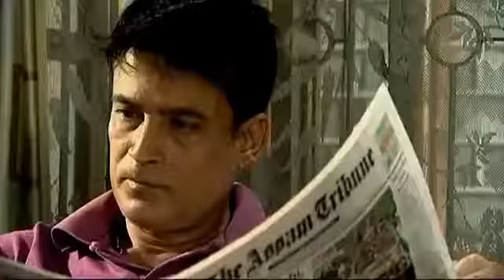Short film Real Life Incident You Will Cry, This Cute Girl Slaps Her Father For Didnt Do Li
Real Life Incident You Will Cry, This Cute Girl Slaps Her Father For Didnt Do Li